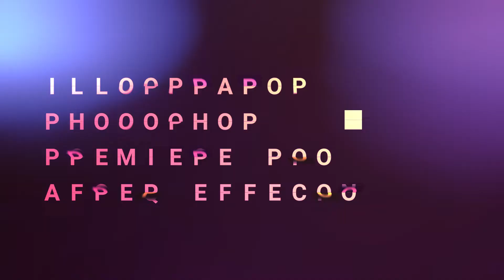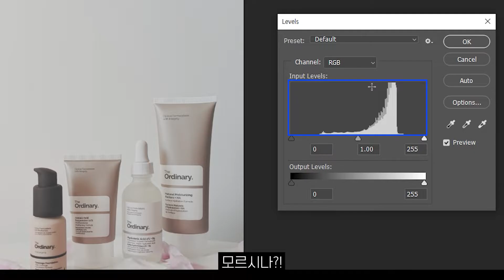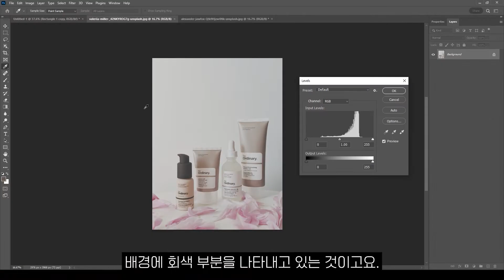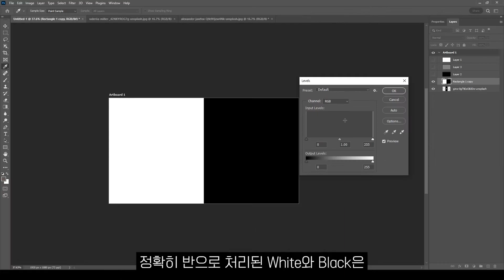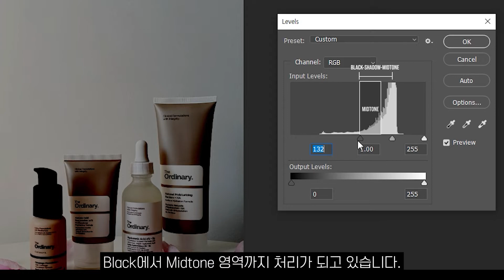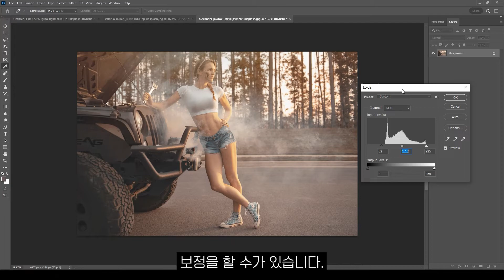흐릿한 사진을 선명한 사진으로 보정하기 : Levels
안녕하세요. MJ 디자이너입니다.
오늘은 흐릿한 사진을 선명한 사진으로 보정하는 방법에 대해 알려드리도록 하겠습니다.
포토샵에서 사진의 밝기를 3단계로 나눠서 보정할 수 있습니다.
Levels 기능을 사용하면 쉽게 이미지를 보정할 수 있습니다.
제품 사진 보정에도 많이 사용되기도 합니다.
이 영상이 많은 도움이 되시길 바랍니다.

영상구간
00:00 인트로.
00:11 수업 개용
01:10 포토샵 Levels 설명 - Exposure
05:24 Exposure와 Brightness/Contrast로 사진 밝기 조절이 안되는 사진들
06:00 수업 마무리

여러분의 좋아요! 댓글! 구독이 저에게 큰 힘이 됩니다!!
힘을 주세요!!!

인컴트랜드 오전수업 (월~금) 09:30~16:30
인컴트랜드 저녁수업 (화,목) 19:00~22:00
그린컴퓨터 아트학원 구월점 저녁수업 (월,수,금) 19:00~22:00
그린컴퓨터 아트학원 구월점(토요일) 10:00~17:00